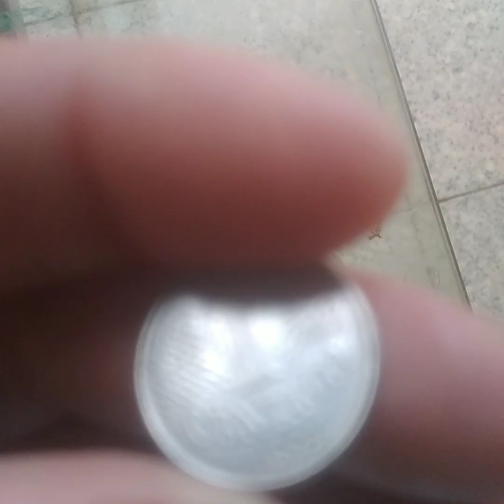o milho atrai felicidade, fartura e prosperidade